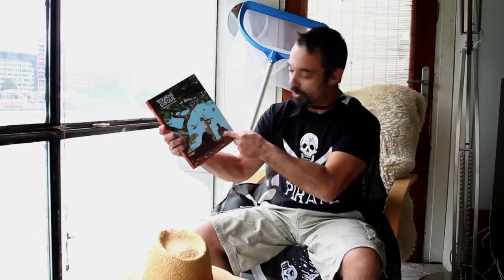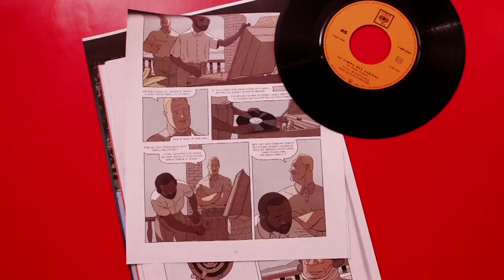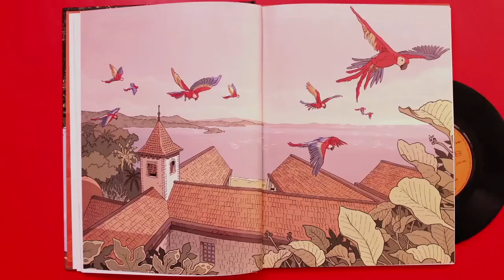Captain BD : Tourne-Disque, Zidrou et Beuchot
Lire Sous la Douche et Voir Mourir le Pirate n°2:
Titre: Tourne-Disque
Auteurs: Zidrou et Raphaël Beuchot
Edieur: Le Lombard

LSDVMP, c'est quoi ?

Lire sous la douche et voir mourir le pirate est une chronique bd d'un nouveau genre par le pirate de la Seine Philippe Audoin. Chaque semaine, sur son bateau, ce doux-dingue de bande dessinée sous toutes ses formes (comics, manga, roman graphique, franco-belge...) nous livre son ressenti sur ses lectures du moment, à sa manière, sans chichi, sans gêne aussi. Ses chroniques sont illustrées par des animations en stop motion reprenant l'univers de chaque bd, imaginées par les réalisateurs Vincent Escrive et Joël Molines.

Pourquoi lire de la bd ? Parce queeeeeeeeeeee !

LSDVMP, c'est où ?

LSDVMP, c'est qui ?

Les réalisateurs: Vincent Escrive et Joel Molines
Le captain: Philippe Audoin
Le producteur: Benoit Pierre pour Enormous Pictures